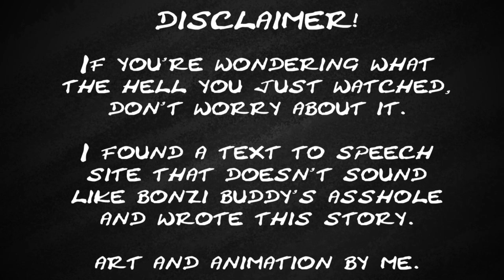[STORYTIME] My Dog Knocked Me Up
I have a softspot for storytime animations and made this.

I wrote it on a Text to Speech site,animated it and made a clickbait thumbnail.